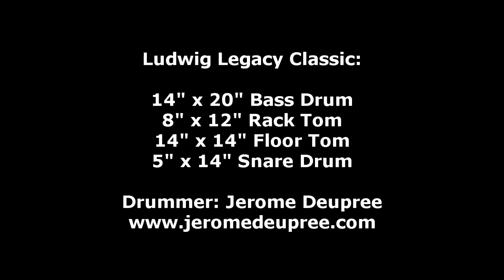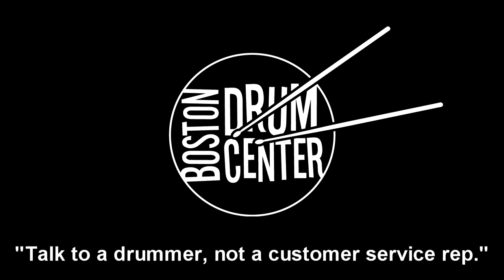Ludwig Legacy Classic Downbeat Kit (14" x 20", 8" x 12", 14" x 14", 5" x 14")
Gear List: Zildjian K Constantinople 14" Hi Hats, Sabian AA 22" Raw Ride, Zildjian K Dark Thin 22" Ride; Vater Maple Phat Ride sticks.